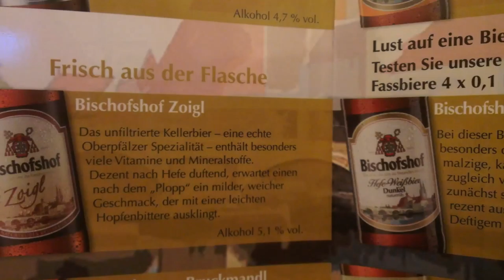10 ans de Jumelage entre Civrieux (F) et Pentling (D)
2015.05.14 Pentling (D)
Anniversaire des 10 ans de jumelage entre Pentling en Bavière et Civrieux d'Azergues, dans le Rhône. Aperçu des visites de Regensburg, des soirées allemandes et françaises, en compagnie des amis de Corciano (I), commune qui complète ce jumelage triangulaire.